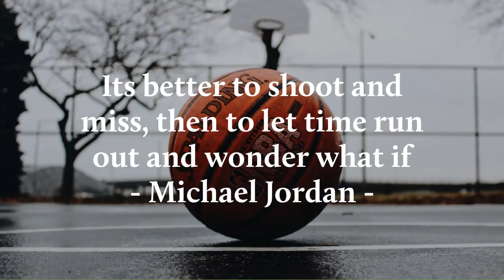Tentang Pertanyaan What If - Bagaimana Kalau atau Kalau Saja...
Sebuah pertanyaan yang seringkali muncul dalam pikiran, setidaknya pikiran saya sih. What if... Bagaimana kalau atau kalau saja saya...

Pertanyaan ini bisa jadi bahaya untuk kita. Sebuah pikiran random tentang what if yang juga ada kutipan dari orang-orang terkait ini.